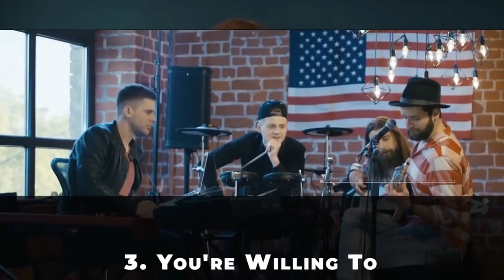3 Signs You WILL Be Rich